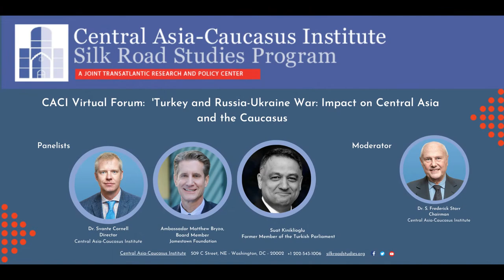Turkey and the Russia-Ukraine War: Impact on Central Asia and the Caucasus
Turkey is trying to avoid openly taking sides in the war of Russia against Ukraine. While condemning the Russian invasion and supplying Bayraktar drones to Ukraine, Turkey did not join the economic sanctions against Russia and in fact may seek to benefit from the Western sanctions against Russia, all while acting as a facilitator of negotiations between the parties. The backdrop of Turkey’s actions is gradually growing Turkish influence in the Caucasus and Central Asia. In this forum, speakers addressed how Turkey’s strategy affects the wider region from Eastern Europe to Western China.

Speakers:
Ambassador Matthew Bryza, Board Member, Jamestown Foundation

Suat Kiniklioglu, Former Member of the Turkish Parliament

Svante Cornell, Director, Central Asia-Caucasus Institute at the American Foreign Policy Council (AFPC)

Moderator:
S. Frederick Starr, Chairman, Central Asia-Caucasus Institute at the American Foreign Policy Council